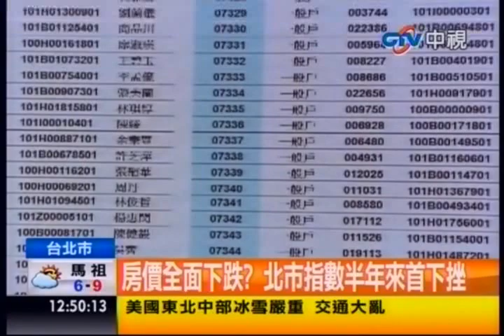中視新聞》房價全面下跌？北市指數半年來首下挫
中視新聞》台北市九月住宅價格指數下跌，高總價成交案減少，尤其市中心的大安信義中正區房價指數下跌3%，中山松山南港續漲，整體而言漲勢趨緩，學者視為房市反轉的訊號，如果未來下跌幅度擴大，意味房價全面下跌的時代來臨。